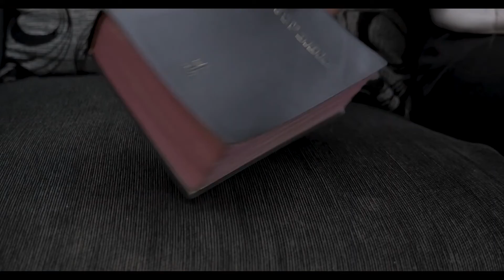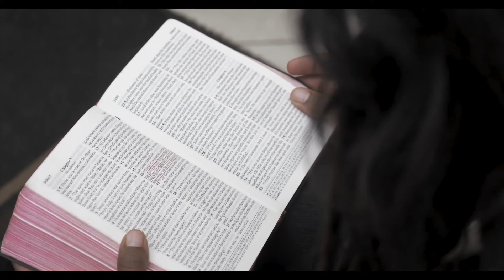LOSE IT ALL by Rock of Escape zambia Chileone Up Ghetto Music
best worship Zed song